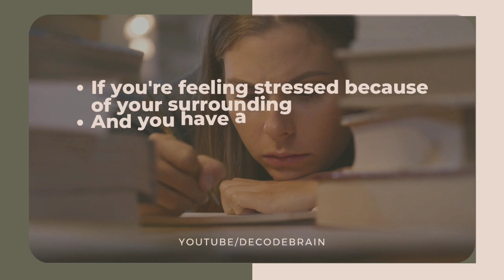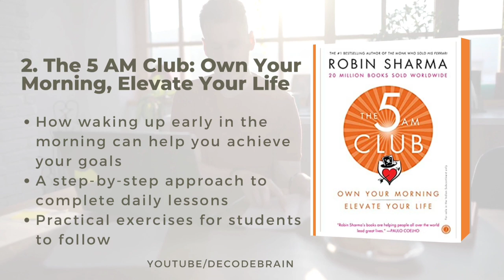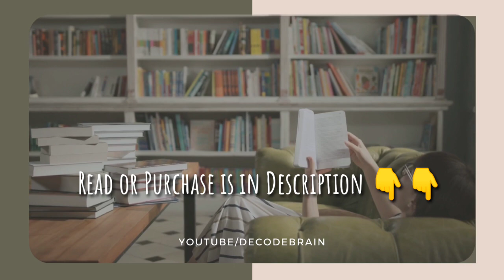TOP 3 Motivational Books For Students | Study & Exam Pressure | Confusion | Upset | ALL SOLUTIONS!😮😮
“If we have the attitude that it’s going to be a great day it usually is.”

BONUS BOOK